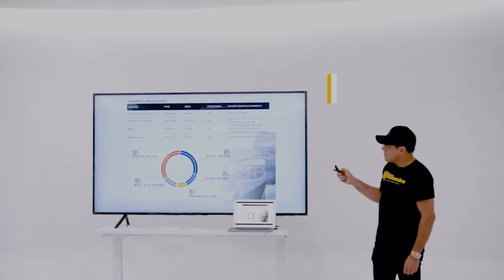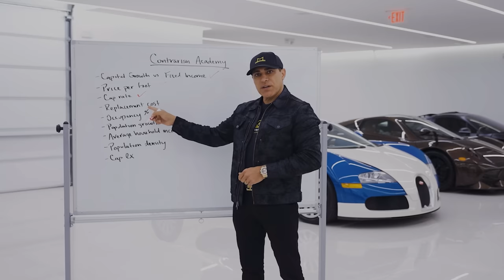I LET MY CAMERAMAN DRIVE MY AMG BLACK SERIES! || Manny Khoshbin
I LET MY CAMERAMAN DRIVE MY AMG BLACK SERIES!
🔥 PERSONAL FAVORITE VIDEOS OF MINE :
👁 ABOUT THIS VIDEO: While pricing for the regular AMG GT Black Series has not been revealed yet, it is believed the P One Edition costs an additional €50,000 or about $57,300 at current exchange rates. It takes inspiration from the Mercedes AMG F1 W10 EQ Power+ race car used in the 2019 F1 season, with a two-tone livery with teal accents inside and out as a nod to Petronas, the F1 team’s title sponsor.

€50,000 is a hefty premium to pay, but that shouldn’t be much of a problem for AMG One customers seeing as how the hypercar had a starting price of €2.27 million.